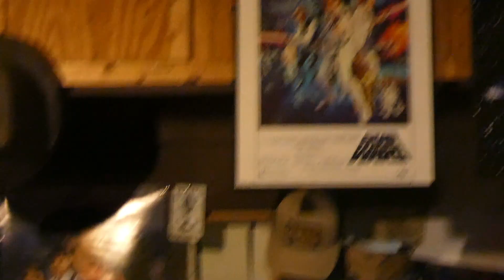Behind the Scenes: Home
Welcome to Weather News Happens or Not!!! In today's video, we show you the behind the scenes to our newest short film called Home! Hope you enjoy!!!

Starring:
Dawson Mullins
Trace Parks
Eyan Connel
Josh Cantrell

Crew:
Editor: Trace Parks
Music Editor: Trace Parks